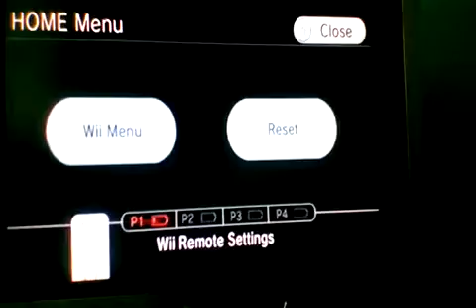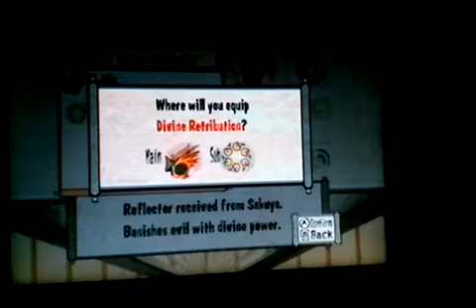Ōkami episode 33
New skills quil
Channel's Facebook